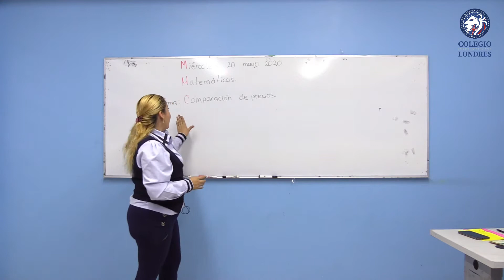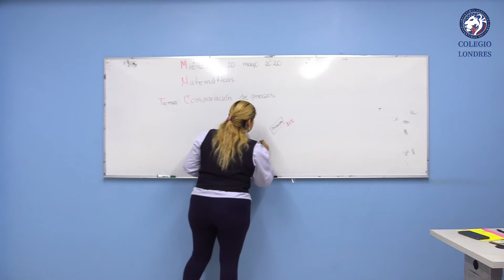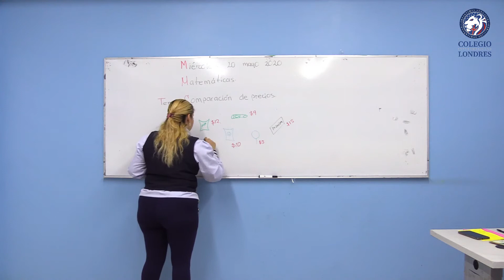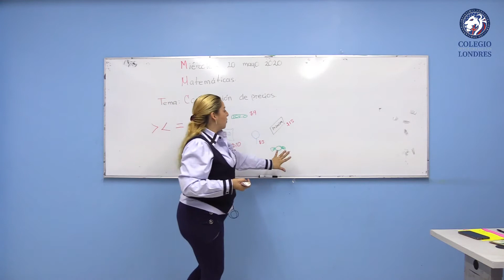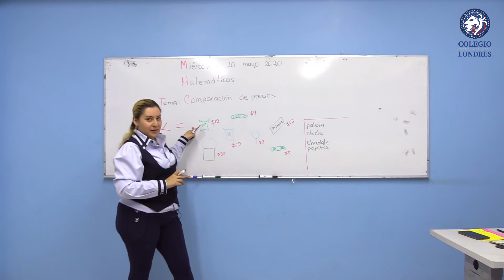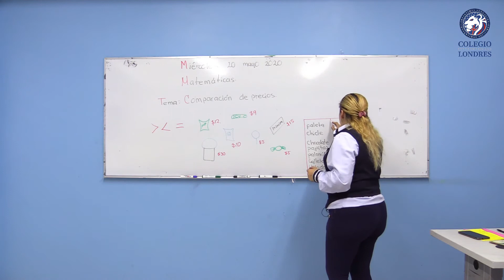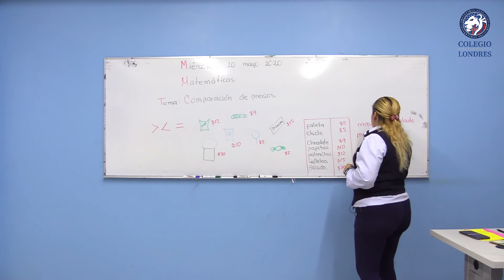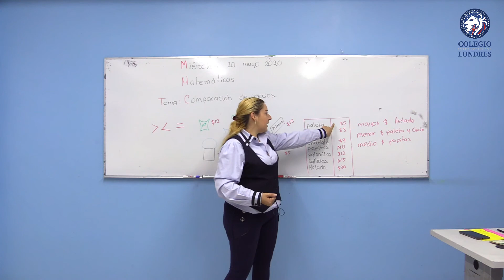Matemáticas - 1er Grado Primaria - Cápsula No. 23